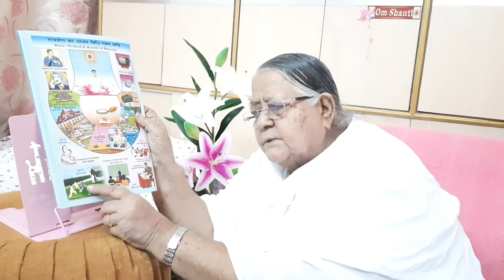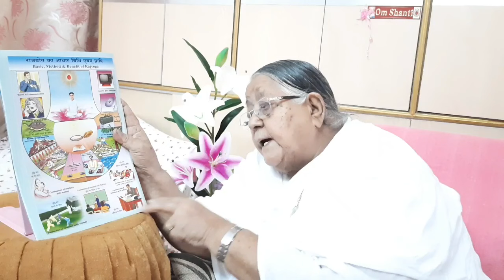রাজযোগ মেডিটেশন কোর্স Day 07/Rajyoga Meditation course BK Tilottama //Bk Agartala